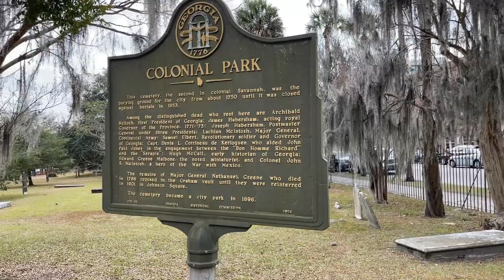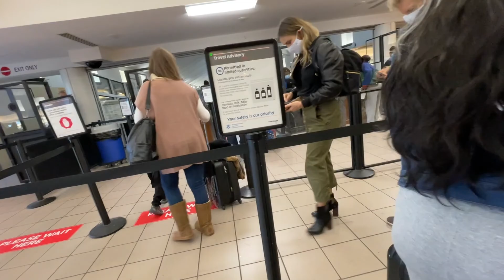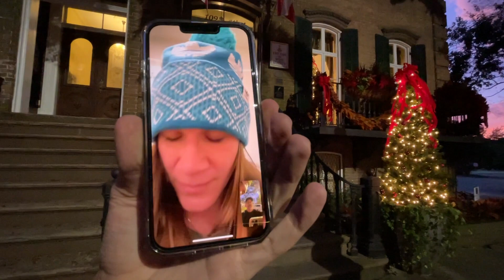Georgia on my Mind